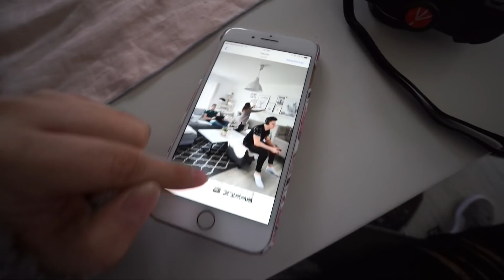EIN JAHR KEINE MIETE ZAHLEN, DÖNERSPIEß, PUTZKRAFT & EIGENE GETRÄNKEMARKE! | 17.03.2018 | ✫ANKAT✫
(P) Unterstützt durch die Volksbanken Raiffeisenbanken

Hier ist unsere Playlist öffentlich

WO IHR UNS NOCH FINDET?
ANNA - annamdamm
KAT - katharinadamm

▸POSTFACH:

Anna Maria
Postfach 1150
75305 Neuenbürg